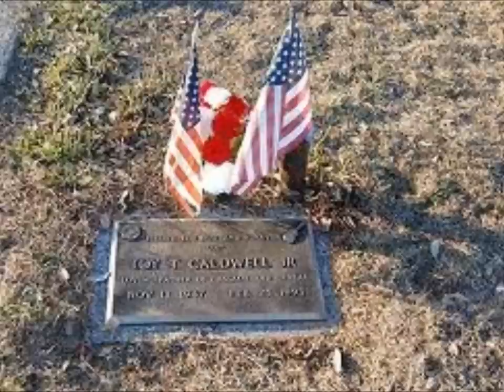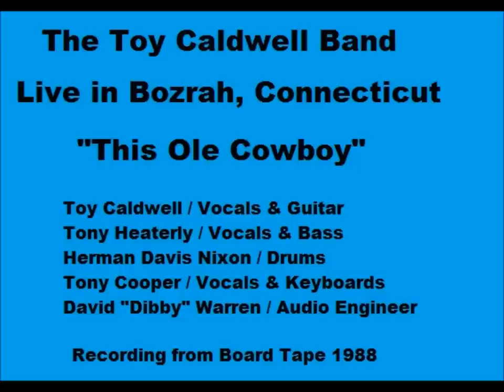Toy Caldwell - "This Old Cowboy" Live 1988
The Toy Caldwell Band performing "This Old Cowboy" live from Bozrah, Connecticut in 1988.